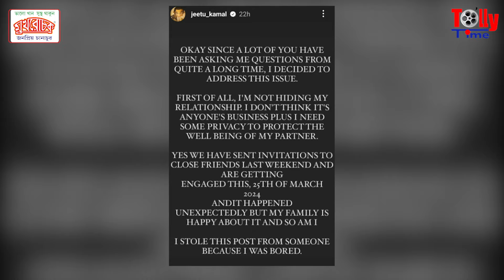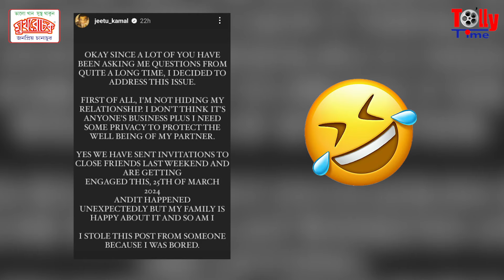দ্বিতীয় বিয়ের পথে জিতু? কী বলছেন অভিনেতা? | Jeetu Kamal